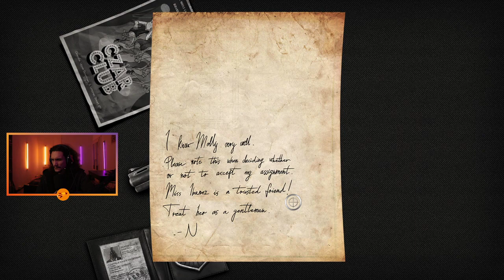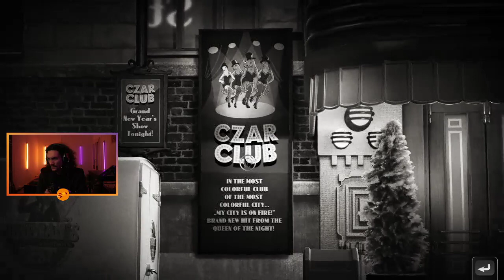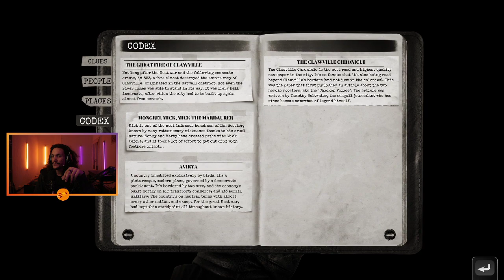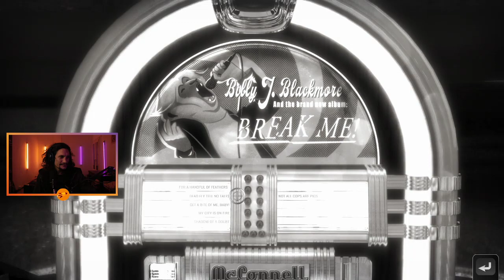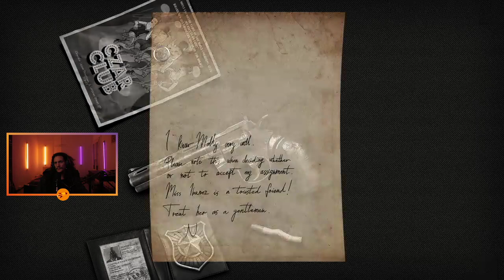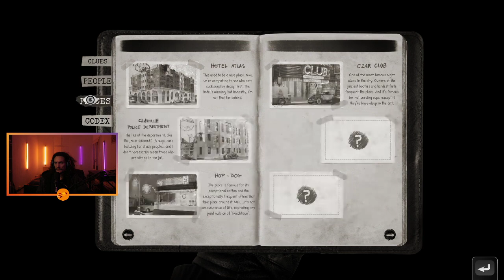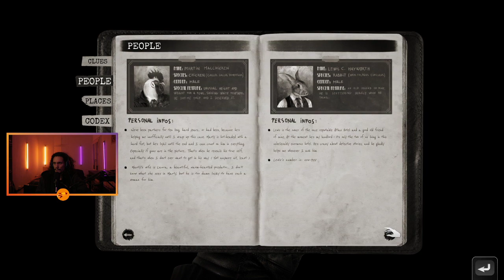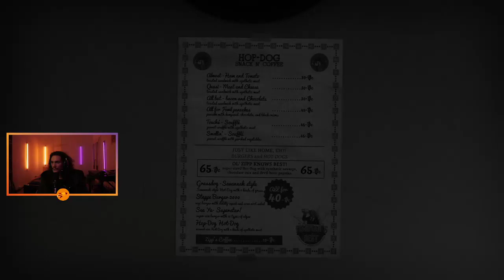Chicken Police walkthrough x2 Enter the Czar Club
Chicken Police walkthrough  #2 Enter the Czar Club